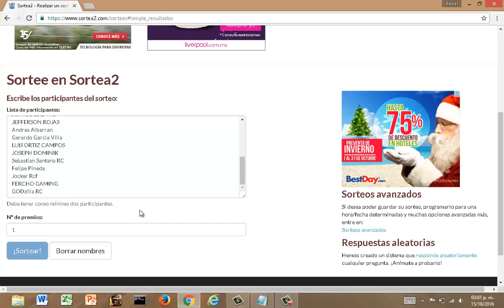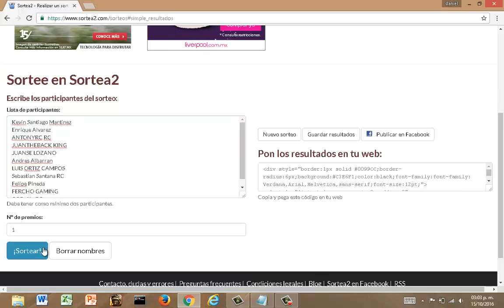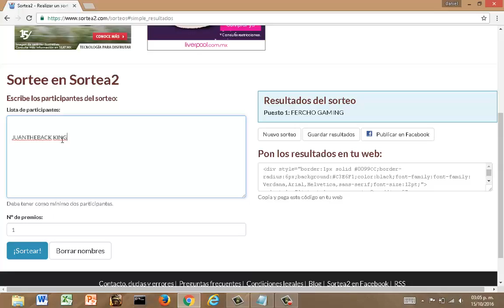RED CRUCIBLE FIRESTOR|| FIN DEL SORTEO VEAN AL GANADOR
recuerden que el ganador debe enviarme un mensaje a esta cuenta tiene 1 hora si no la cuenta la pierde.
suerte recuerden que habra mas sorteos por si no ganaron este ganaran la otra suerte y grasias :D